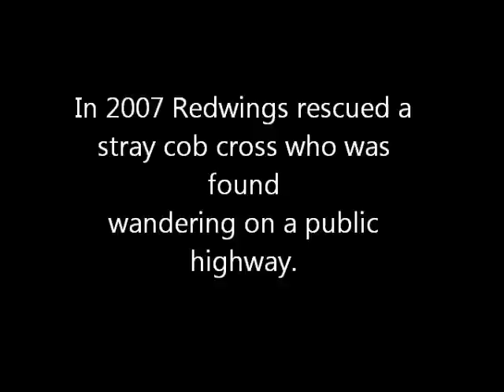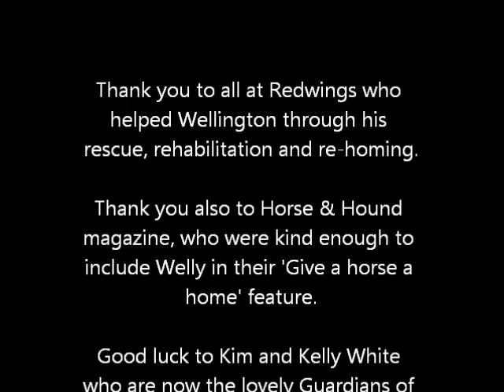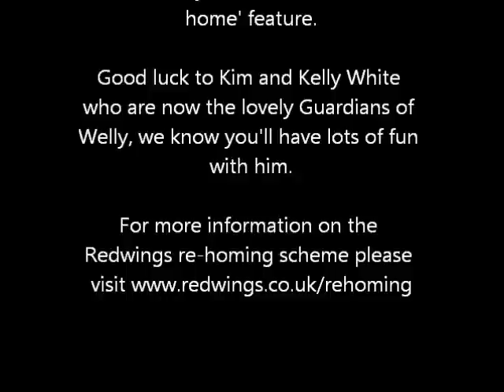Redwings Wellington arrives at his new home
Join Wellington the rescued pony as he starts his journey with his new Guardians Kelly and Kim.